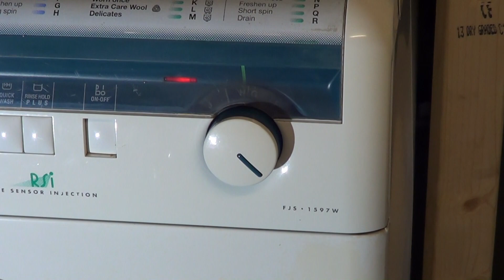Zanussi Excel FJS1597W : Final rinse and rinse hold plus (Part 9)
3rd and final rinse stage of the cotton cycle as well as the rinse hold option.